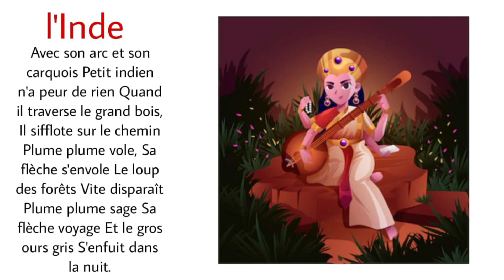poésie de l'Inde cp CE1 CE2